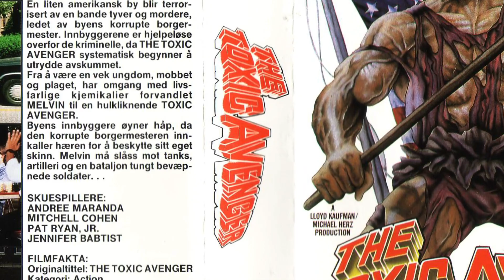Who is the TOXIC AVENGER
Here's Draz with a breakdown of Who is the TOXIC AVENGER. From the Live Action Movie to the Toxic Crusader Toy Line from Playmates. Its all here in our Who is the TOXIC AVENGER video!!